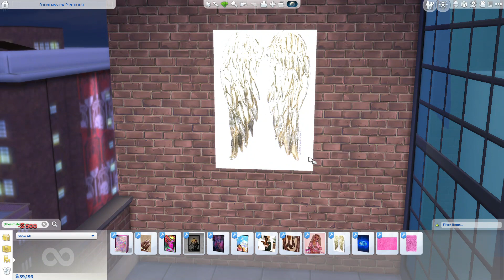The Sims 4 | CC Finds | Ft. The Sims Baddie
[[Reminders]]

♥ JESUS will fix it! ♥
♥ Need a Scripture? JOHN 27:14 ♥

Like the music? Get free 30 day trial

Follow Unfading_Games
Gallery: UnfadingGames

cc
build
cas
paralives